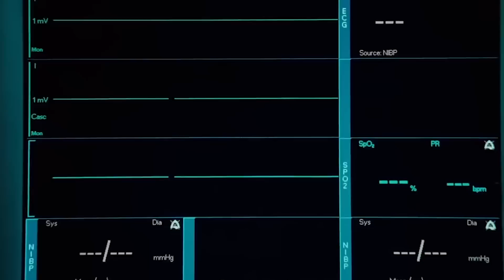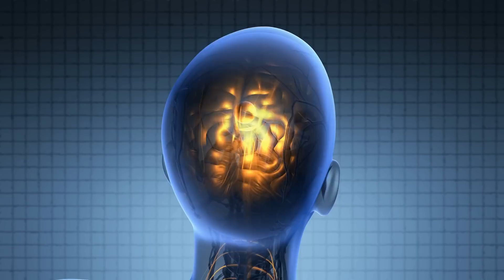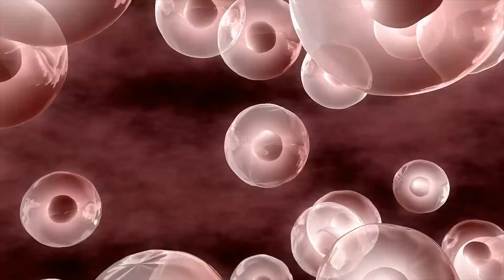मरने के बाद क्या होता हैं | What Happens After When We Die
A ghost is the soul or spirit of a dead person or animal that is believed to be able to appear to the living. In ghostlore